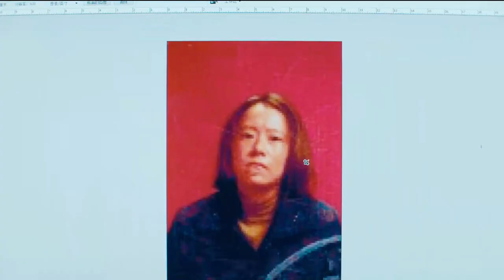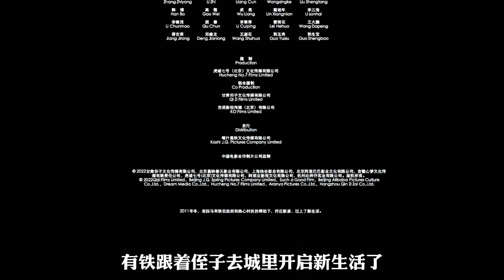隱入塵煙：在離婚率這么高的今天，有人愛著年收入2000塊的好人！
藍城影集,電影解說,藝術欣賞,電影欣賞,衣櫥,美學大賞